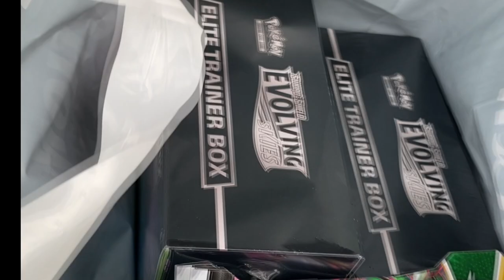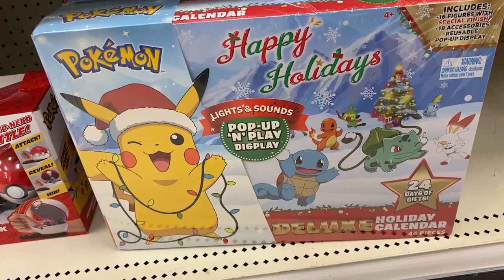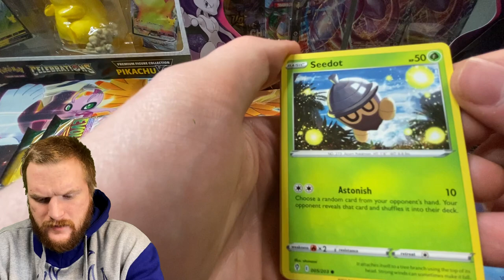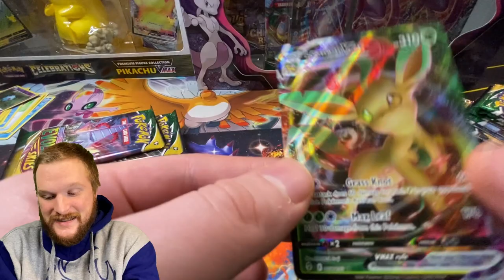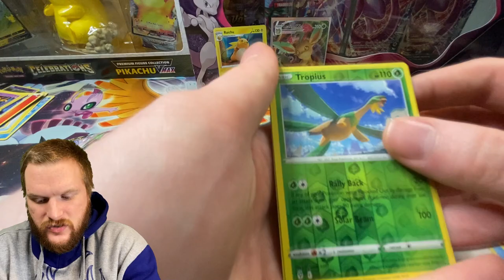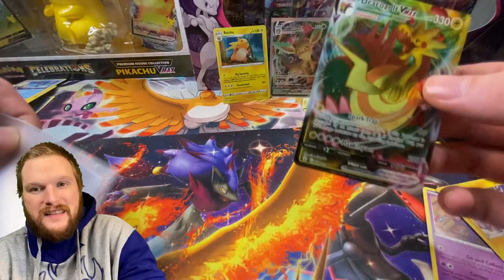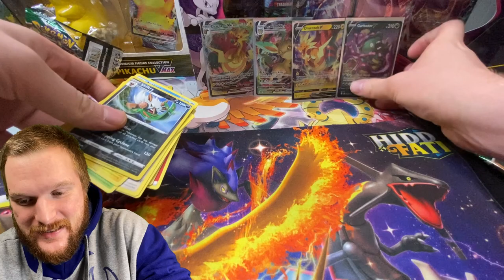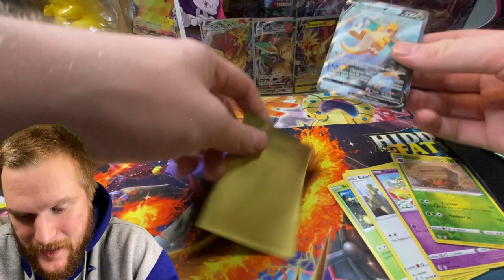Barnes & Noble RESTOCK! What did we find? ALT ART PULLED! | Pokemon Card Hunt!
Today we are going to different stores to see what Pokemon Cards we can find out in the wild! Did we find anything good or anything crazy? Keep watching to find out more and as always  May the hunt be with you!